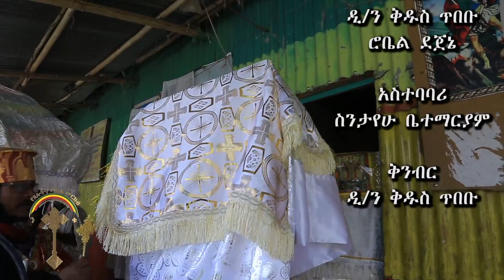🛑የአቡነ ተክለሃይማኖት በረከታቸው ይደርብን ዛሬ እኮ ሐምሌ 24 ተክልዬ ነው ፀበል እምነቱ ተመልከቱ ደዉያን ሲፈውሱ ይሰብካል ተክልዬ ዛሬም እንደ ጥንቱ